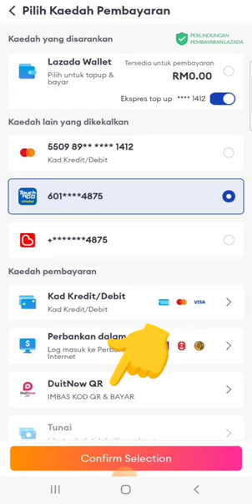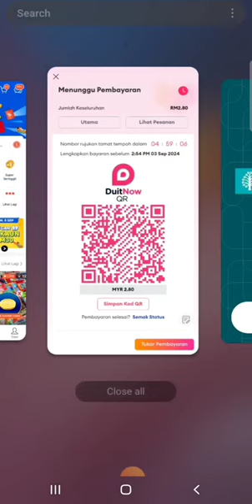Cara beli di Lazada Bayar guna DuitNow QR (Scan & Pay) 2024